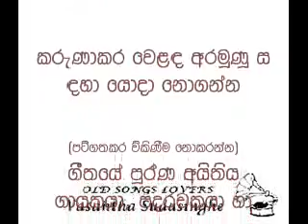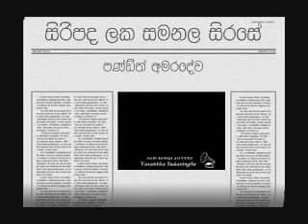W.D.Amaradewa - Mahaweli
Old Songs Lovers - Uploaded by Vasantha Sudasinghe